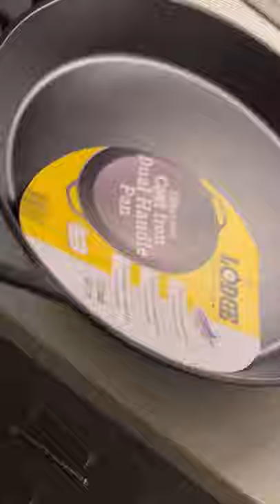Leveling Up Cast Iron Pan